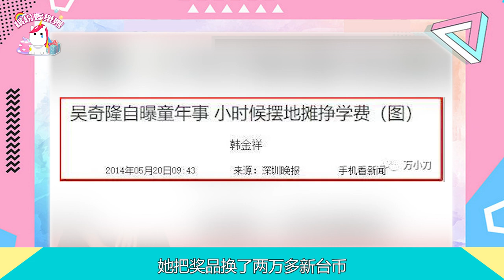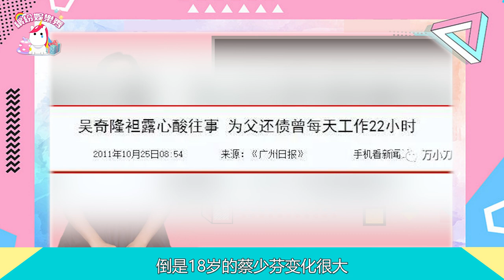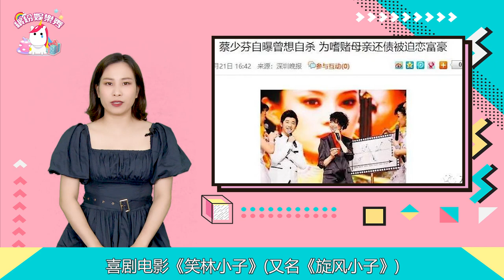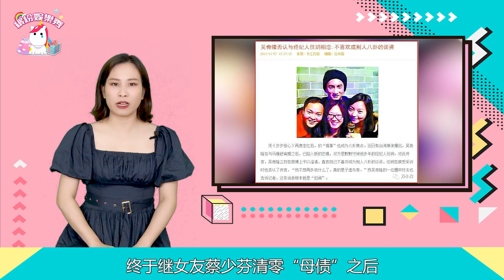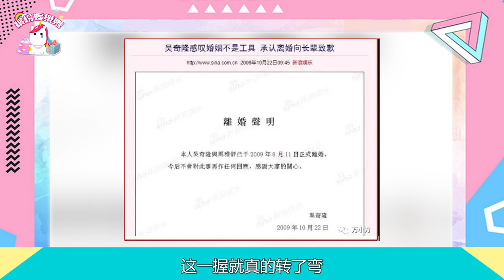吳奇隆！内幕曝光！一個比一個厲害！50歲吳奇隆的后宮風云！【繽紛娛樂秀】